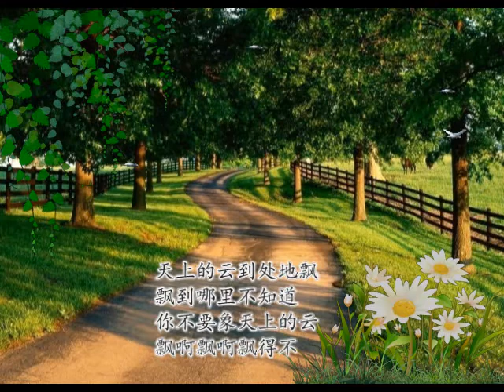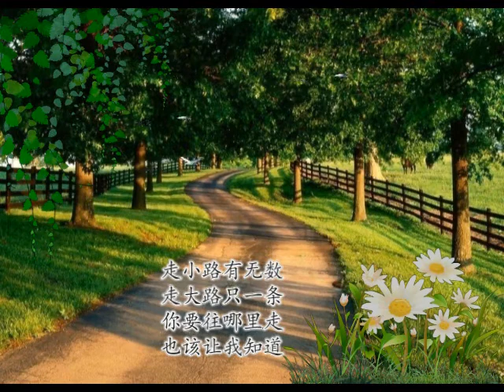小路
翻唱：藤蝉